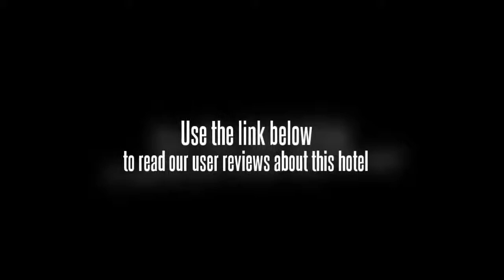Love Green Resort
Discover all that Ratchaburi has to offer with Love Green Resort as a base.
This 2.5-star hotel offers 6 comfortable guestrooms with a range of in-room facilities suitable for the modern traveler.
Each guestroom is fully equipped with television, desk, satellite/cable TV, complimentary bottled water.
The amenities and services offered at this Ratchaburi accommodation include car park.
In addition, the hotel's guests can enjoy the leisure and sports facilities provided on the premises: garden.
Along with its convenient location in Ratchaburi, the hotel also offers a wide range of services and facilities to the guests.
For your reservation at the Love Green Resort Ratchaburi, please select your dates of stay and fill in our secure online booking form.